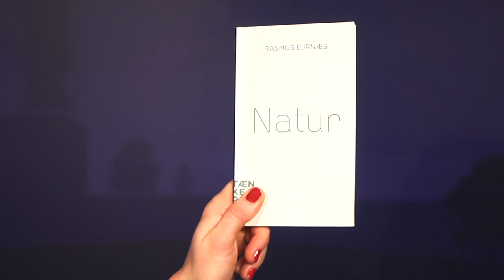Tænkepauser: Natur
Ja tak til flere vilde ulve, bævere og rovfugle i Danmark. Ja tak til mos,
blomstrende urter i græsplænen og kvasbunker i haven. Nej tak til flere
græsplæner og monotone marker i Danmark. Det mener seniorforsker Rasmus
Ejrnæs fra Aarhus Universitet, der er aktuel med bogen Natur og en varm
fortaler for vild natur og biologisk mangfoldighed.
Ifølge Rasmus Ejrnæs har vi i Danmark stort set ikke afgivet en kvadratmeter
til vild natur. Mange er bange for den spontane, ukontrollerede og vilde natur